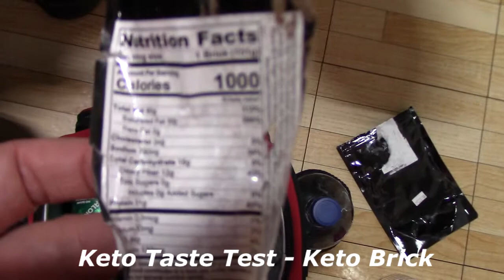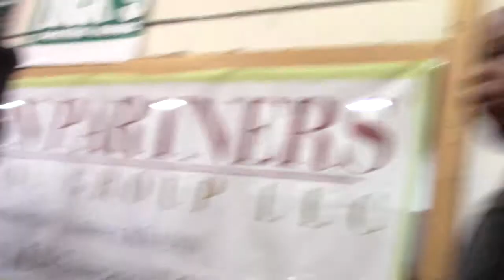Let's Do a Road Trip to Lowell, MA for Chaotic Wrestling!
Hey Everyone!

Please Enjoy as we take you on another road trip back to Chaotic Wrestling in Lowell, MA. Great card from top to bottom and the crowd was into it all night. Wayne was super sick and Mary drove most of the way there. Check it out!

STORE!!!